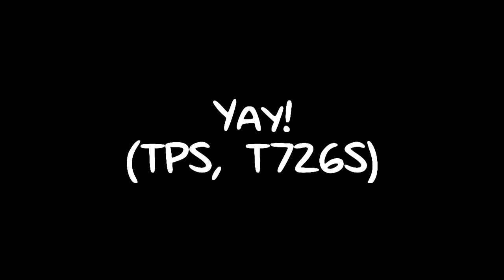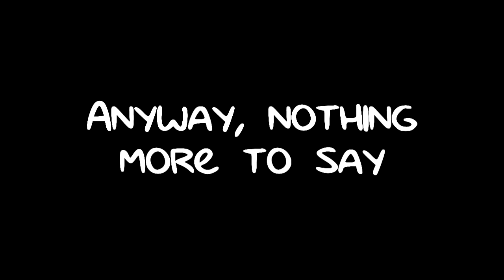Coming back for...